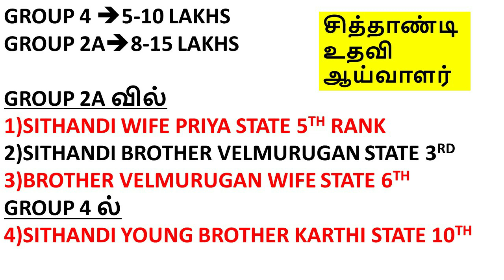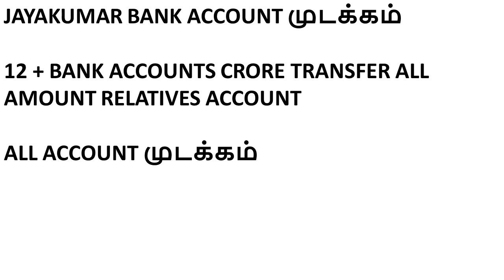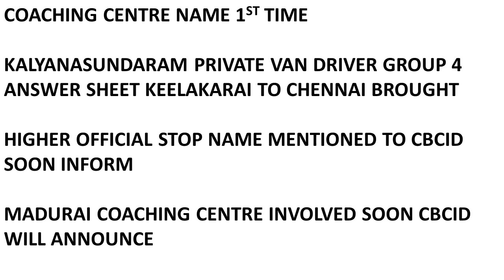சித்தாண்டி சிக்கினார் TNPSC முறைகேடு |என்ன நடந்தது? JAYAKUMAR தலைமறைவு